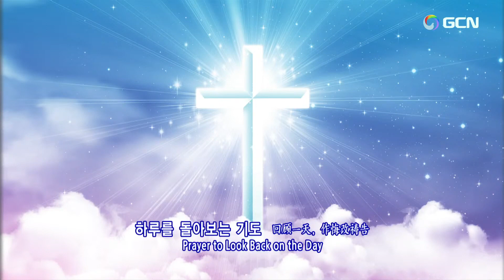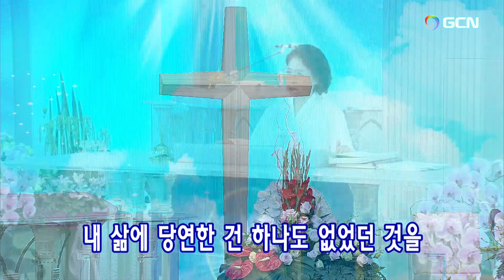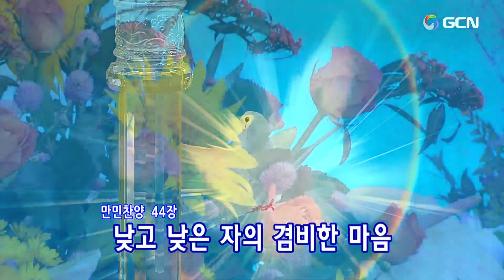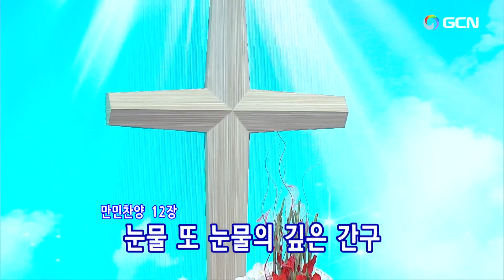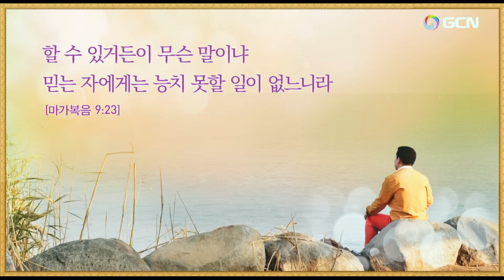(韓)2022.11.28(月).다니엘철야ダニエル祈禱会(Korean) Daniel prayer meeting🌿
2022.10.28(月).ダニエル祈祷会(Korean)　Manmin Central Church Daniel's Prayer Meeting
プレ賛美リード: Sungsik Jang チャン·ソンシク
1.韓日賛美427番ー日ごとよろこび 내가 매일 기쁘게   0:11
2.韓日賛美488番ーくしき主の光 내 영혼에 햇빛 비치니02:20
3.祈祷院賛美19番ー世の塵(ちり)のまもれて 날 사랑하시는 내 주님의 사랑 앞에 04:56
【賛美の目次】
1.祈祷院賛美000番ー恵み 내가 누려왔던 모든 것들이  18:55
2.万民賛美44番ー心 하나님이 주신 아름다운 마음  21:57
3.万民賛美12番ーただしたがって 오직 순종함으로 53:22
4.韓日賛美533番ーきみはわれのまぼろし 내 맘에 주여 소망되소서 56:20
5.祈祷院賛美127番ーヨシュア軍のように  우리가 주님의 음성을 들을때  1:14:33
6.祈祷院賛美283番ー ヨシュアがエリコを打った  여호수아 성을 쳤네 여리고 1:16:58
7.韓日賛美173番ー燃えるみたまよ 불길 같은 성령여 1:30:37
8.万民賛美21番ー神さま 부으시네 부으시네 1:32:37-1:36:20
9.万民賛美24番ー聖霊のみわざ 불같은 성령의 역사 1:37:44-1:39:05
10.万民賛美15番ー告白２ 진주문 지나 새예루살렘 1:56:04